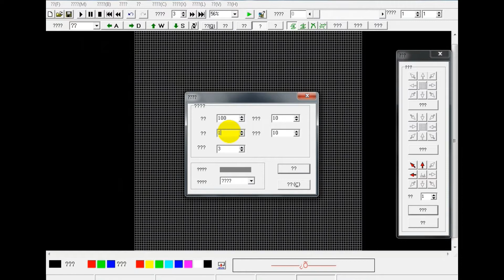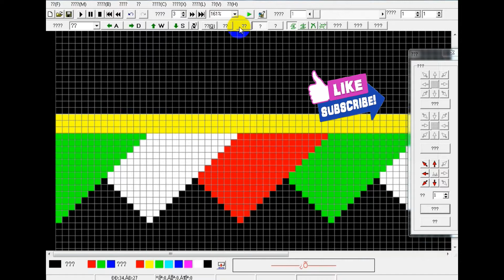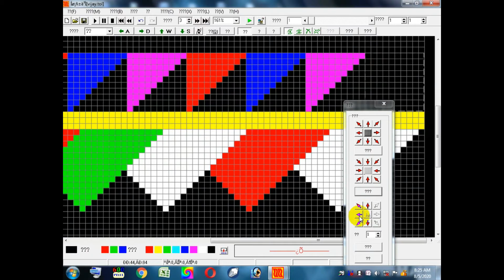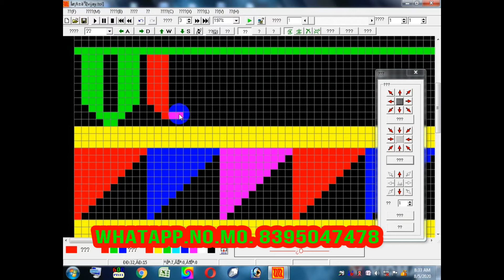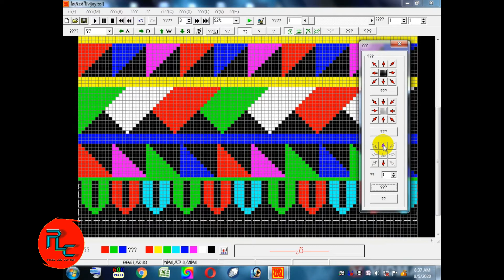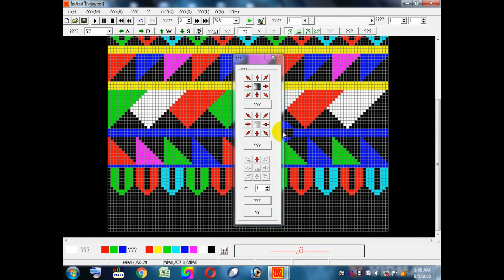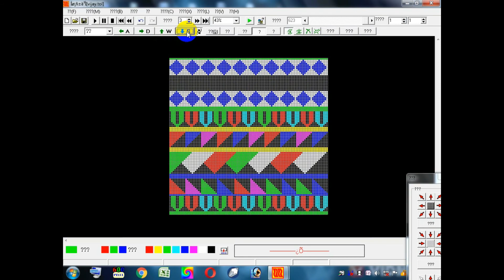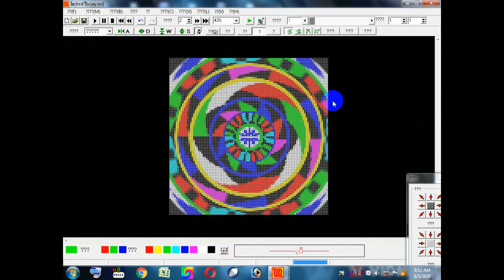How to make Rotation Effects kesya bnate hai with NeonPlay softwear pur Effects kesay bnate hai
Aaj Ham aapko btayge ki Neonplay softwear pur Rotation Effect kesay bnatey hai full tutorial ke shath or bhe video pixel led program tutorial bnaya hai jiska link discrapion me diya hai  laye hai  without password ke mare   Koi bhi video upload krta hu us me jo aapko  dawnlods  link milta hai Darect Google Drive ka hota hai to usme Koi password nhi lga hota Koi problem aata hai to mujhe comments ya whatApp no pur contact kar sakte hain

3D gate effect
AVI gate effect
troan all type effect

So
GIRDHARI VIP DECORATOR  ETAWAH
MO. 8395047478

building decoration
homes decoration
gest house decoration
partyi decoration
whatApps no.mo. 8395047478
Follow this link to join my WhatsApp group

Follow on
instagram oficial

Effect free dawnlods

How to make Led Build Software Led Build How to Use& led build effect led edit 2014 pur kesa Run kre

led edit
tol file
Dj floor
dj floor layout
led editor
led edit effec
led edit
led editor
NeonPlay